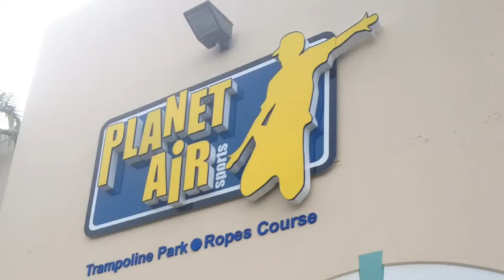Planet air fun for the family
Planet air Vlog Having Fun With The Crew having some good time